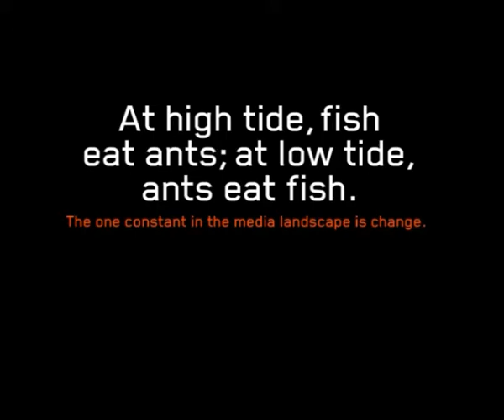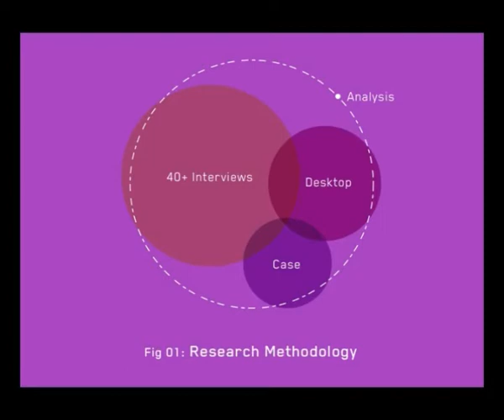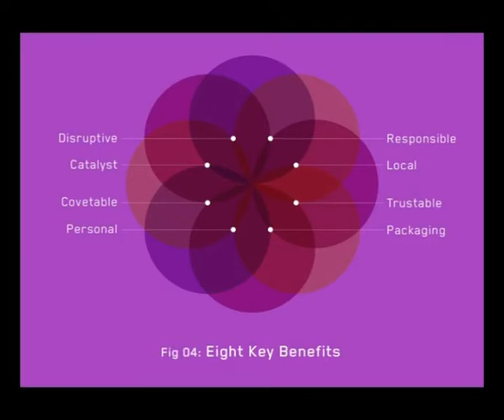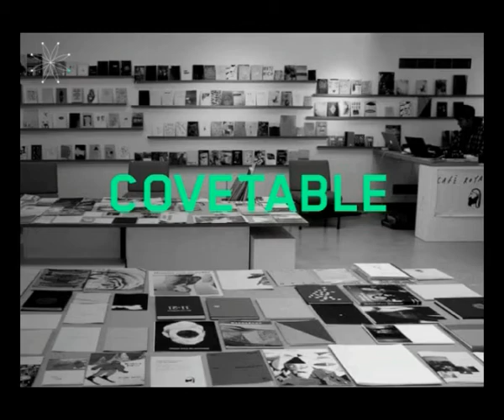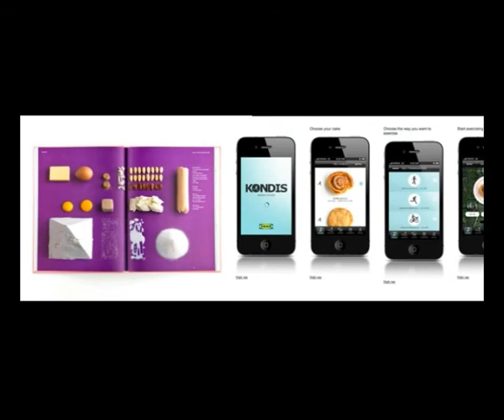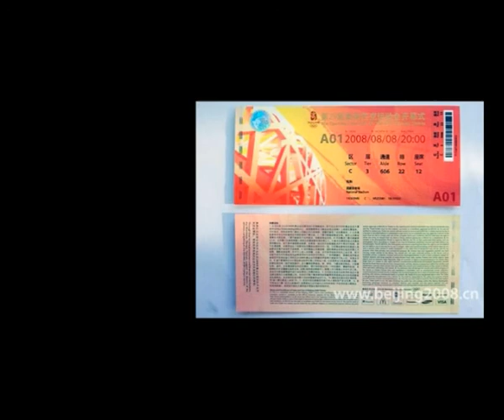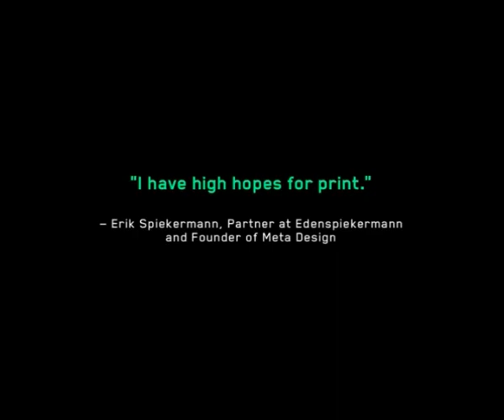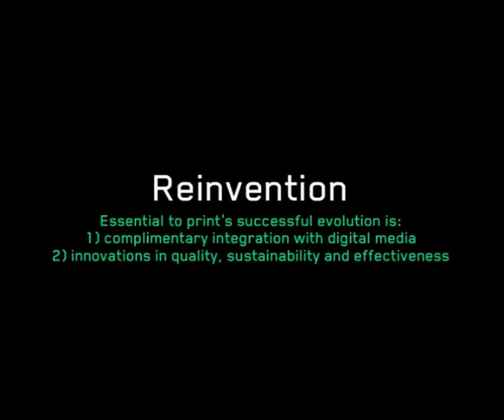'Reinventing Print' – Thesis Presentation (2010)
Berlin School of Creative Leadership Master's Thesis Presentation by Matthew Wakeman, 'REINVENTING PRINT, Print Media and the Future of Integrated Communications (November 20, 2010)